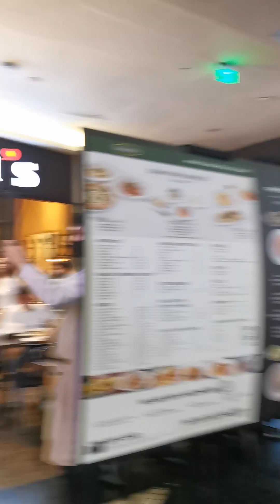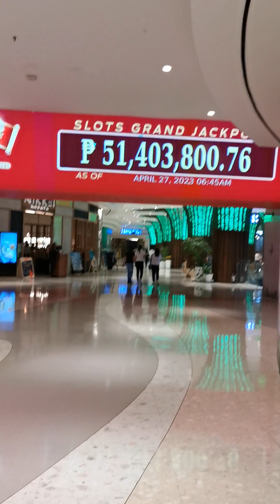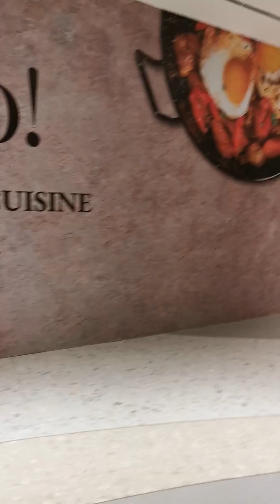Resort World Newport Manila walkthrough